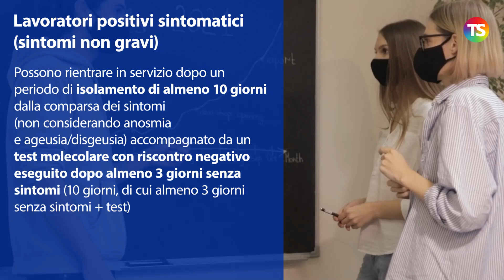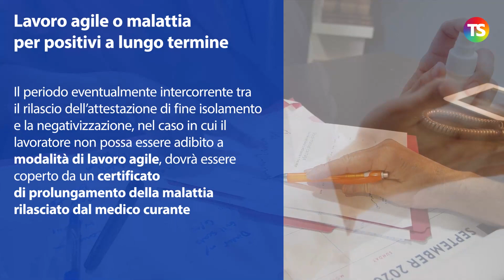Cosa fare per rientrare al lavoro dopo il Covid: le nuove regole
tecnicadellascuola covid19 Per la riammissione in servizio dopo assenza per malattia COVID-19 correlata è necessario seguire una specifica procedura, che varia in base alle casistiche possibili

Lavoratori positivi con sintomi gravi e ricovero
Lavoratori positivi sintomatici
Lavoratori positivi asintomatici
Lavoratori positivi a lungo termine

Nel video, riepiloghiamo cosa deve fare il lavoratore per poter rientrare in servizio.